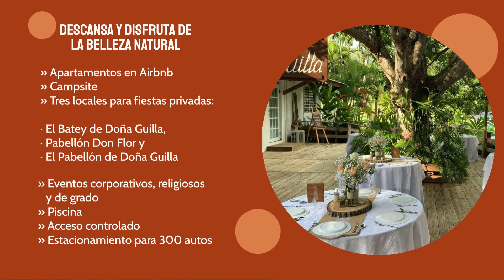Hacienda Villa Flor